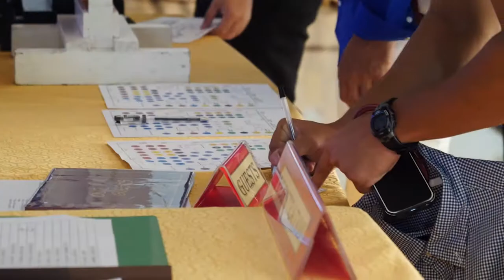PSC 28th Anniversary - Same Day Edit